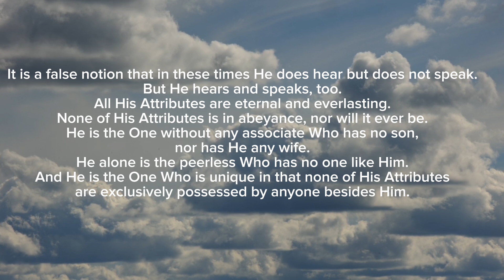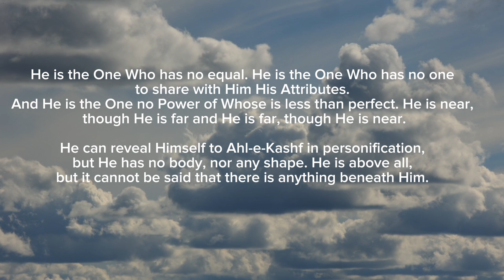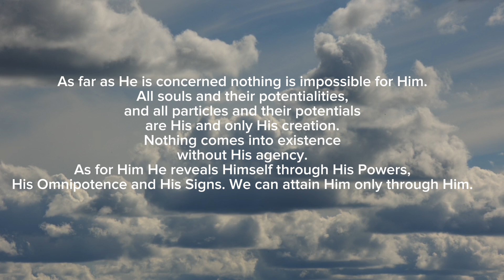Who Is Allah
In this video I provide an extract from the book of the promised messiah(as) “The Will”